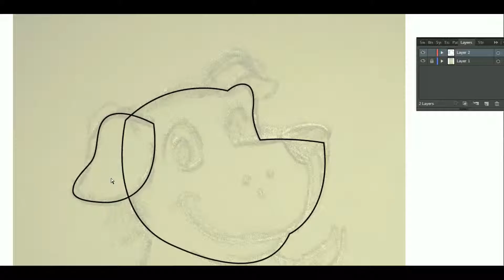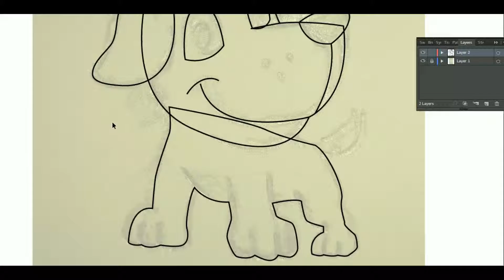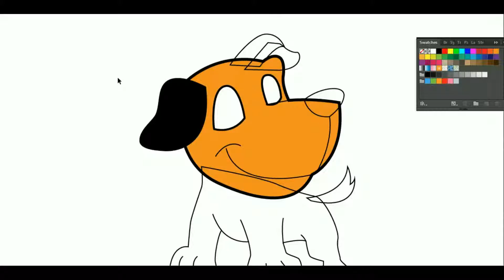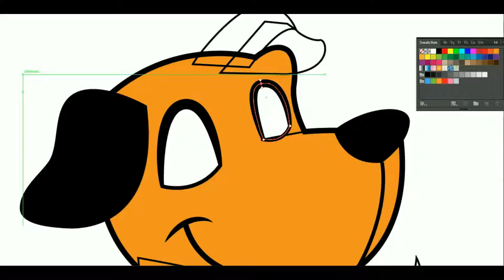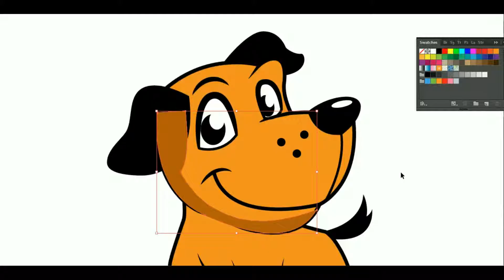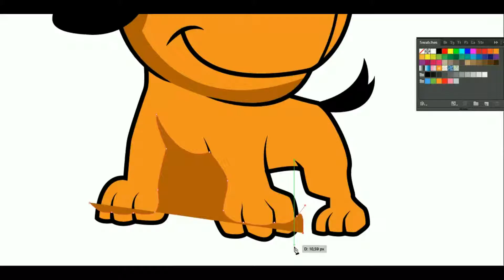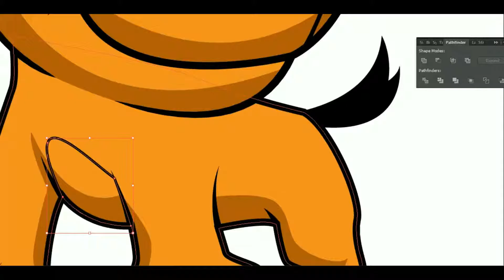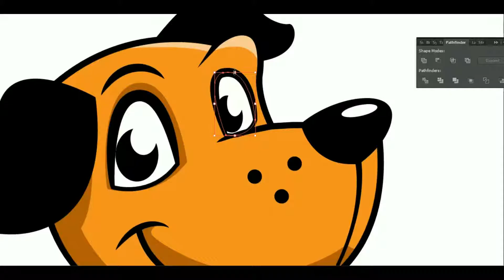Cute Dog vector [Adobe Illustrator] time lapse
"ᴥ" wuff wuff "ᴥ"